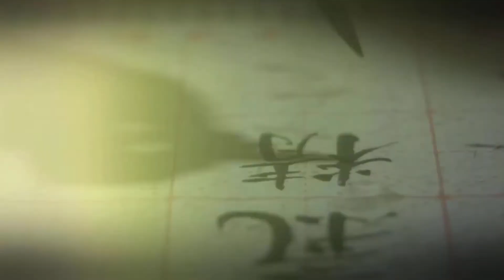Aflevering 3 - Leonie ter Braak #4